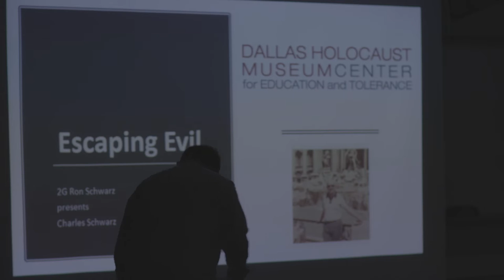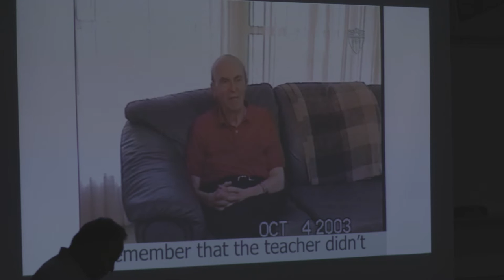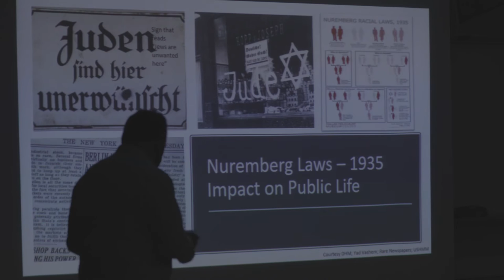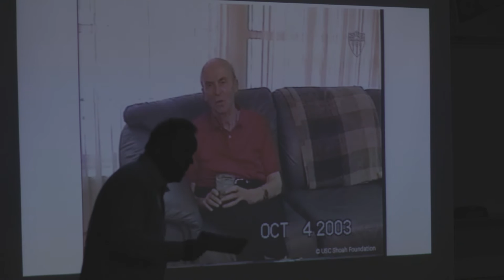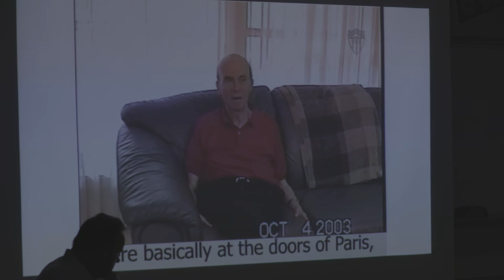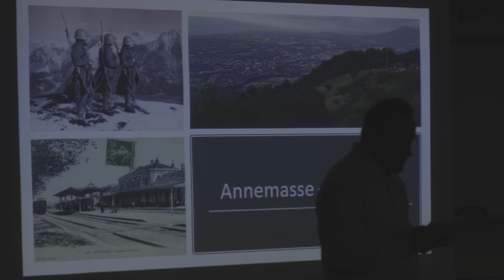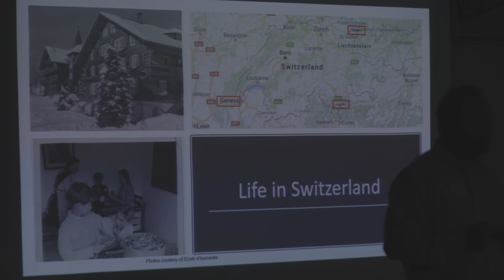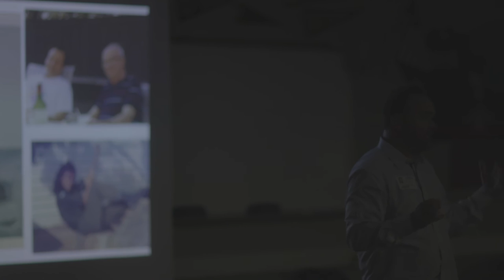The Story of Ron Schwarz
Ron Schwarz visited BHS classes to share with us his incredible story.